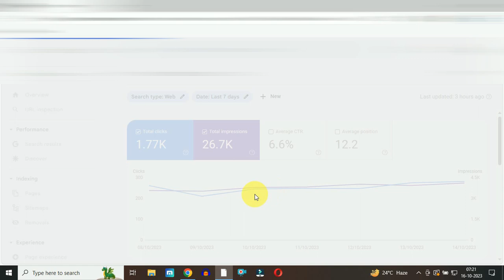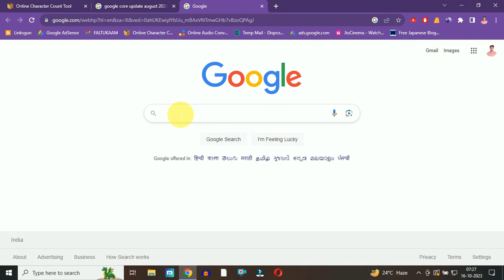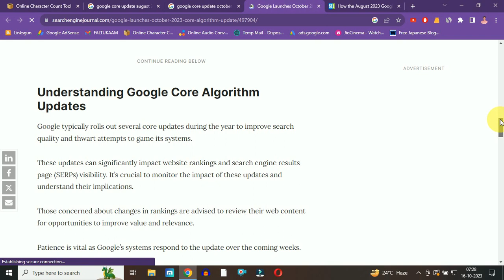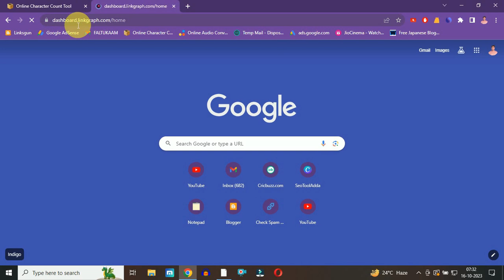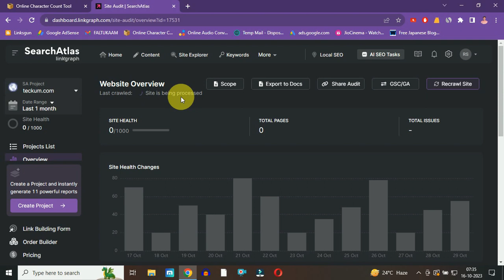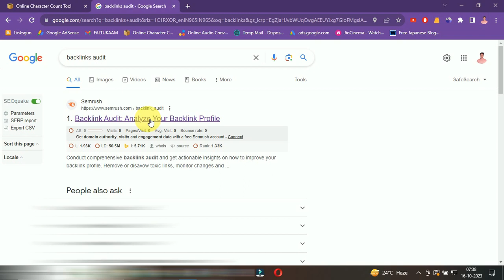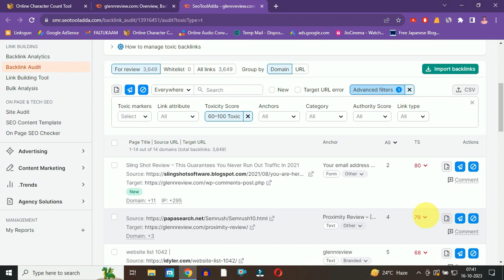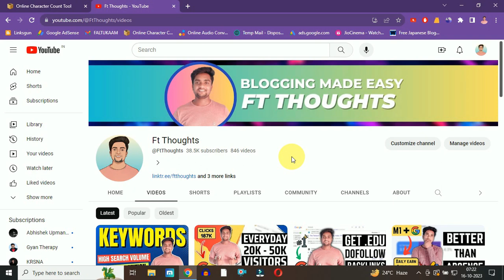Recover Drop/Lost Traffic From Google Core Update in Just 5 Minutes With Live Proof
Namaste Dosto! Aaj ke video me hum kuch mazedaar tareeke se Google Core Update ke baad aaye pareshani ko discuss karenge – haan wahi problem jo sabhi bloggers ko pareshan kar rahi hai, woh hai Traffic Drop 📉😱

Toh, agar aap bhi is samasya se pareshan hain, toh video ko dekhte waqt 'like' kar dena, taaki Bhagwan aapko jaldi se chutkara dila dein! 🙏🪄😅

Is video me, hum aapko kadam-kadam par guide karenge aur aapko sikhayenge kaise aap apne website par Traffic Drop ki samasya ko aasan tareeke se hal kar sakte hain! 🚀

Samay barbaad karne ka koi zaroorat nahi, video dekhiye aur apne online safar ko aur bhi safalta se bhar dijiye. 🚀👍🤩

1. Website Traffic Drop
2. Google Core Update Traffic Drop Issue
3. My Website Traffic Down
4. Traffic Drop Issue
5. Ft Thoughts